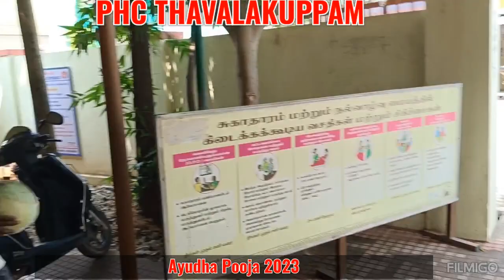ஆயுத பூஜை 2023